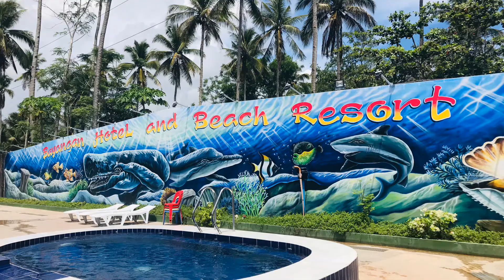Bayangan Beach Resort Philippine’s